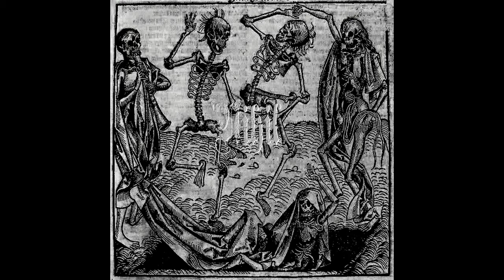Cult of Flesh - Nihil (Full-length: 2018)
Sludge/Black Metal From Spain.

Tracklisting:

1. Nihil 00:00
2. Deicide 07:01
3. Funeral 11:46
4. Requiem 26:22
5. Eagle's Cave 34:01
6. Pathologic 39:02
7. Heartache 43:14
8. The Song of the Hummingbird    45:33

Type:
Full-length
Release date:
August 17th, 2018
Catalog ID:
N/A
Version desc.:
Label:
Independent
Format:
Digital
Reviews:
None yet

The story of a disease called humanity.

Members:

Kilian Leon Everything

More info related to the band:

Country of origin:
Spain
Location:
Vilafranca del Penedès, Barcelona, Catalonia
Status:
Active
Formed in:
N/A
Genre:
Sludge/Black Metal
Lyrical themes:
Darkness, Depression
Current label:
Unsigned/independent
Years active:
N/A